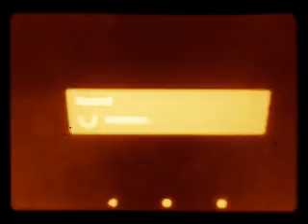Finding Nemo - Video and DVD Collection (1980)